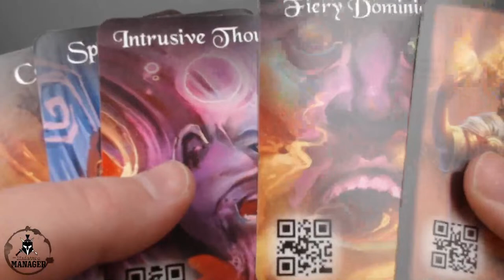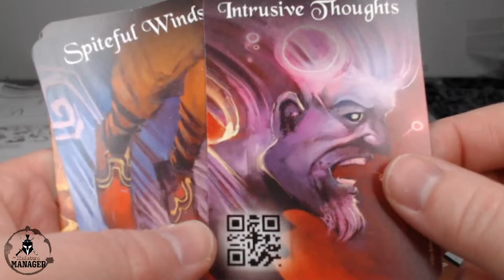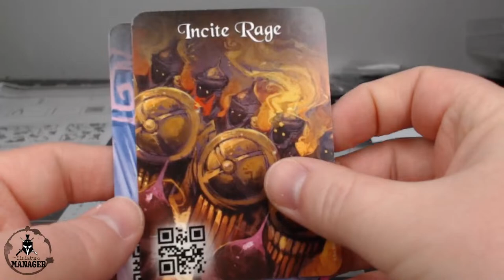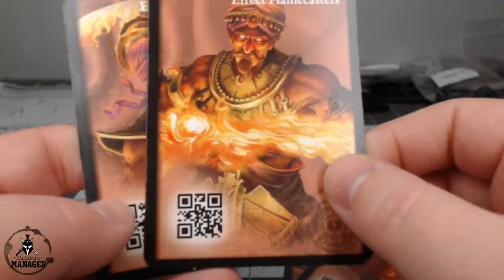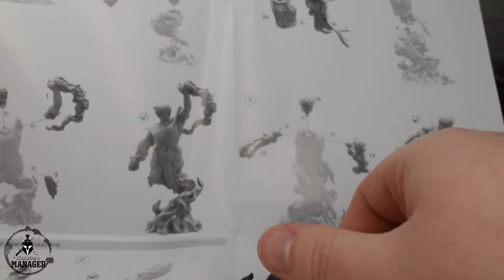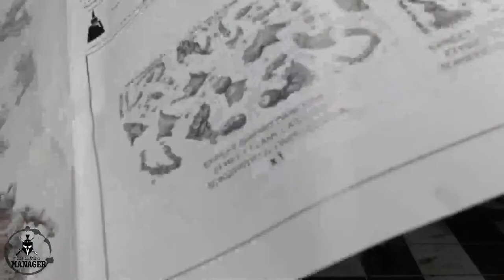Let's Build Some New Sorcerer Kings Models!!!!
Para Bellum is releasing a new faction this week! They were kind enough to send me a copy of the Efreet models. Caleb and I are going to build them while chatting about the new army and our thoughts on it.